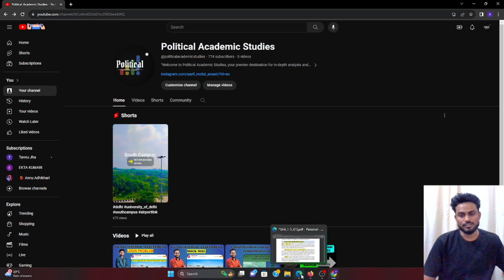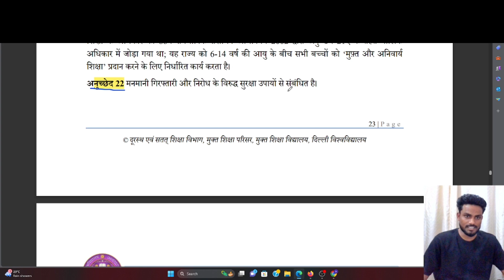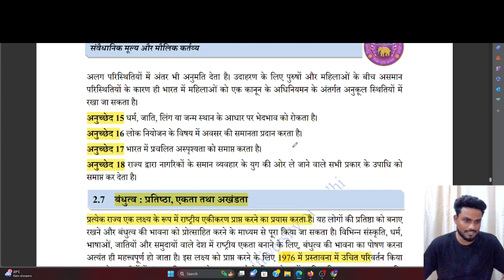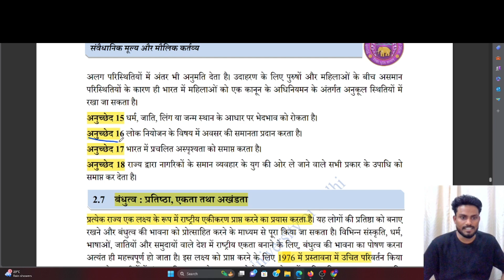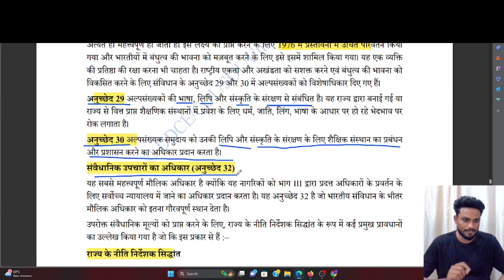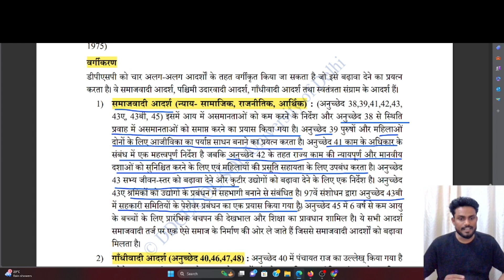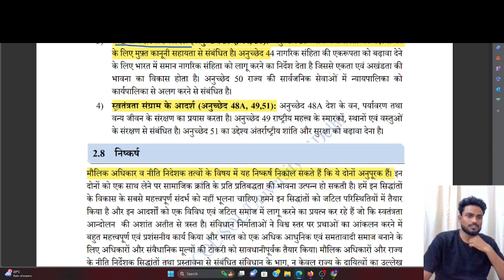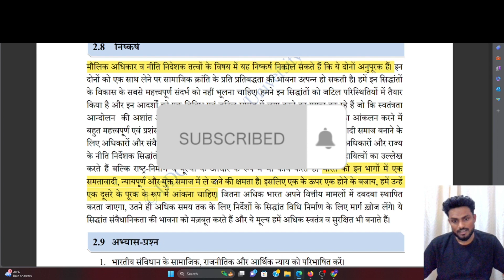Constitutional Values and Fundamental Duties | Part-2.1 (VAC)| DU SOL NCWEB | B.A Prog.Hons. SEM-1,2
Constitutional Values and Fundamental Duties Part-2.1 (VAC) | DU SOL NCWEB | B.A (Prog./Hons.) | B.Com (Prog./Hons.) | BSc. (Prog./Hons.) | SEMESTER 1st and 2nd
*FOLLOW OUR TELEGRAM CHANNEL FOR THE NOTES OF THIS UNIT
BOTH HINDI AND ENGLISH AVAILABLE*
( if the link will not work then search our channel name on the telegram search bar )
channel name : Political Academic Studies

 / igshid=ogq5zdc2odk2za%3d%3d
( copy the above link and pate it in your browser )